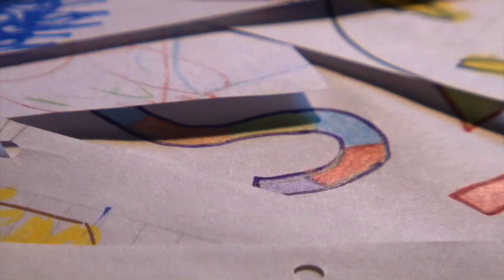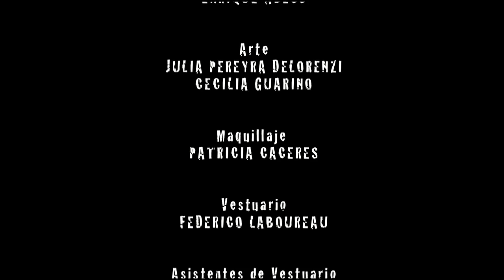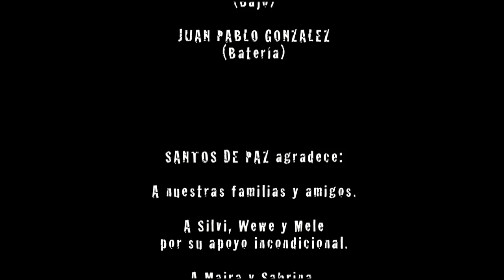Santos de Paz - "LUZ" (Video Clip Oficial) - DIrigido por Néstor Rodríguez Correa